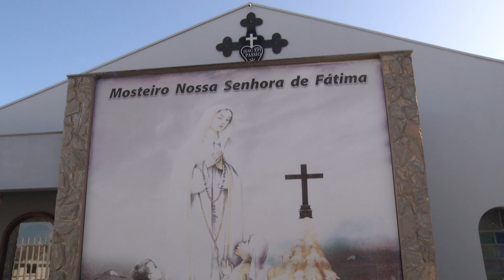Celebrado os 250 anos da Fundação das Monjas Passionistas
Religião: Foi celebrado no final de semana o marco histórico da fundação.